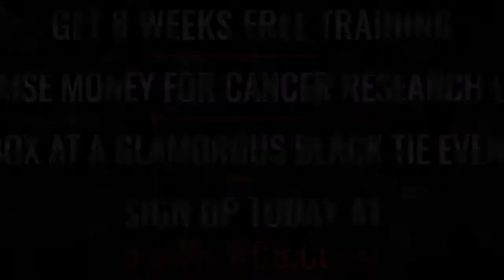Ultra White Collar Boxing | Romford | Lee Cossy VS Joe BK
Romford Ultra White Collar Boxing 15th July 2017

8 Weeks FREE training / Get in the best shape of your life/ Raise money for Cancer Research UK